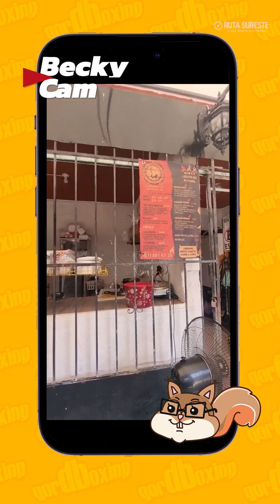QUESABROSA QUESABIRRIA 🔥 | Gordboxing 279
Desayunamos en el parque para hacer el Gordboxing de @Santa Birria les hicimos caso y fuimos a probar el birriamen, los tacos y la quesabirria más grande que hemos encontrado en Campeche 🤤